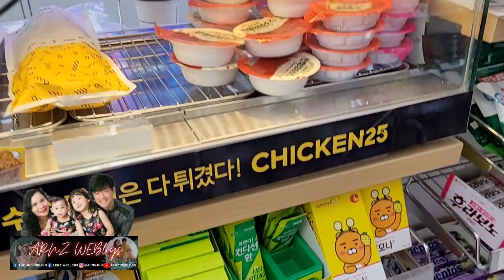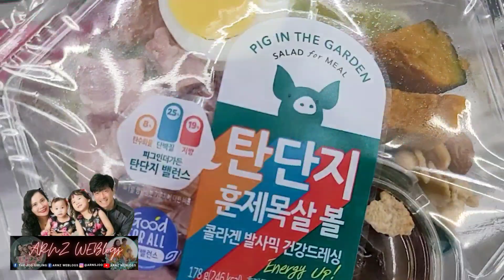[EP.4] WALL ROCK CLIMBING WITH THE JOOs & A LOT MORE | ARNZ WEBlogs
This is our last episode for our first ever wall rock climbing. But rest assured this would not be our last wall rock adventure. We'll try to show more of this alike hopefully with another venue (it might be indoor or outdoor) wall rock climbing. Please support us, guys. Thank you for your precious time watching our previous Vlogs. Nomo kamsa! 💋